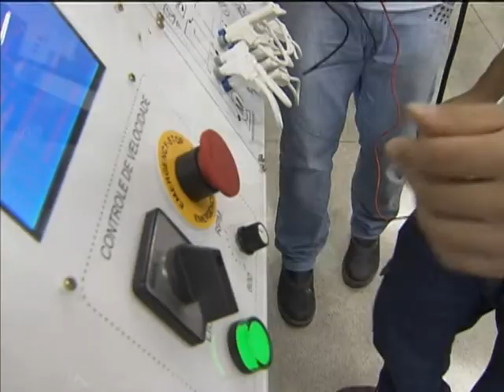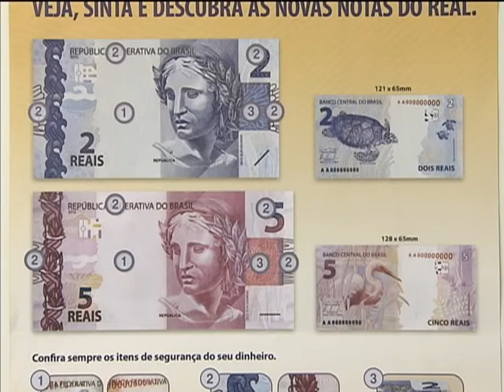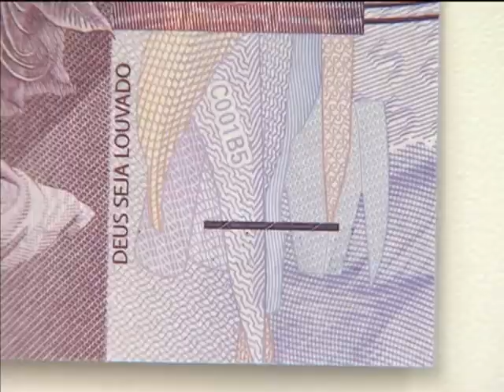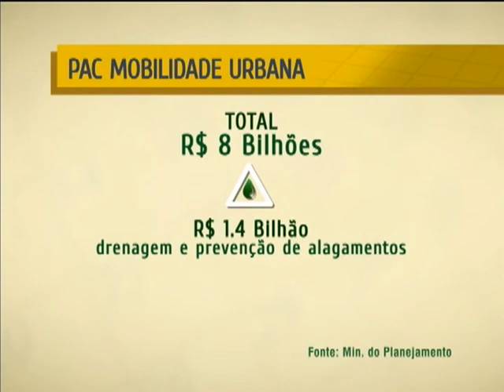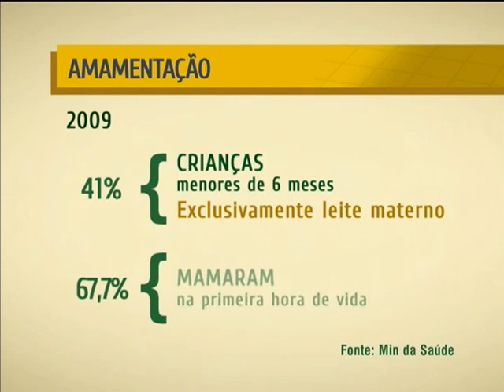Notícias da Semana - 3 de agosto